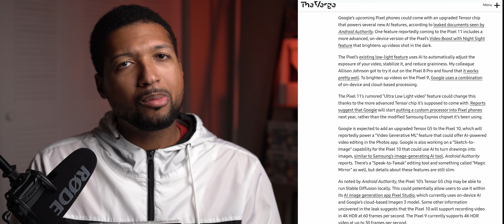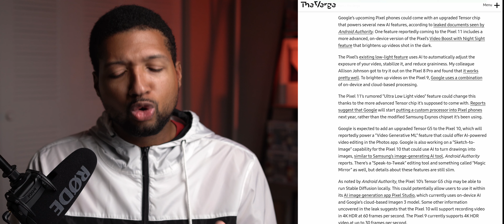Pixel 10 and 11 Leaks Reveal MAJOR Camera Upgrades!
The Google Pixel 10 and 11 already have leaks and speculation this early in the techsphere!

Galaxy Z Fold6
Fold6 Case I Use